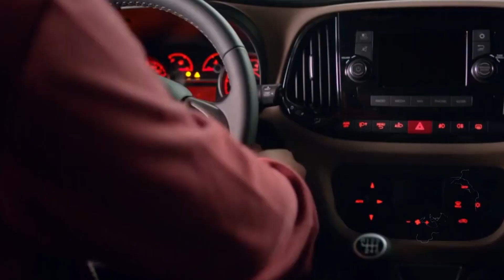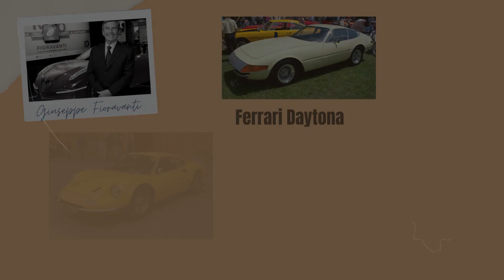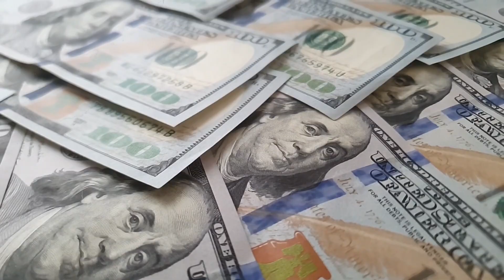ENİŞTELERİN EMEKTARI FİAT DOBLO EFSANESİNİN TARİHİ GELİŞİMİ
2000'li yıllarda piayasaya çıkan Fiat doblo, birçok kişi tarafından oldukça sevilmiş, değişik amaçlarda kullanılmıştır.
Türkiye'de geniş ailelerin sıklıkla kullandığı Fiat Doblo'lar enişte arabası diye de bilinmektedir. Kendi segmentindeki kamyonetlerede ismini veren bu efsanenin hikayesi ile sizlerleyim.
iyi seyirler.